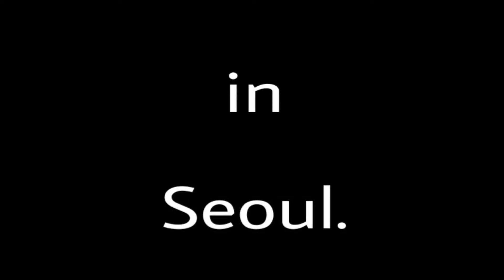Trainning days in Seoul!!!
2박3일간 서울에서의 움직임을 담은 영상입니다!!!한해동안 고마웠어요 다들!!!
해피뉴이어!!!